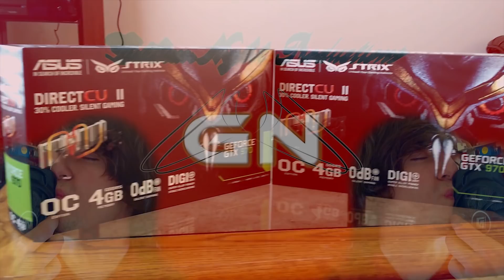GTX 1180, 1170 and 1160 Leaked Rumors and Specs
Rumors are flying around, that the new series of Nvidia cards are coming soon. They claim to be much faster then last gen cards. What do you think? Are they coming soon or are we going to be waiting a while longer for these new cards?

GTX 1080